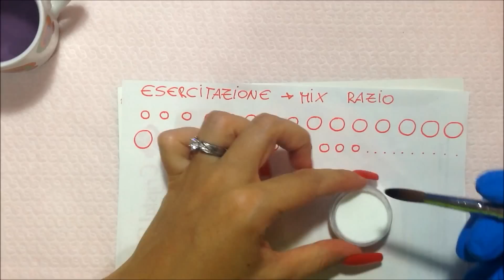Struttura : L' Acrilico ( Square )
ecco il primo video sulla lavorazione in acrilico e tutti i suoi aspetti.. in questo video vi farò vedere una semplice square..realizzandovi anche la frech in modo che cosi potete vedere anche l'allungamento del letto ungueale
spero come sempre vi sia tanto utile